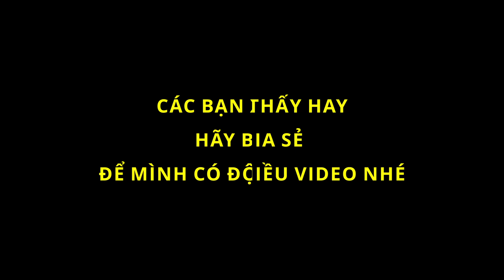Những cú đánh CỰC HAY bida 3 băng #1 - TRẦN QUYẾT CHIẾN 트란 쿠엣 치엔 - 3 Cushion Billiards 당구